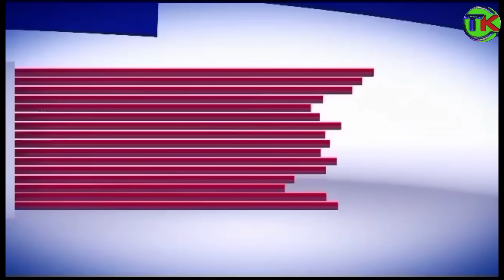Tulipata mama kwa club akipiga sherehe baada ya kufunga baba jela🍾🍾🍾🍾🍷🥃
God protect our family after the plan ya husband kushikwa ni sherehe tu in the pub